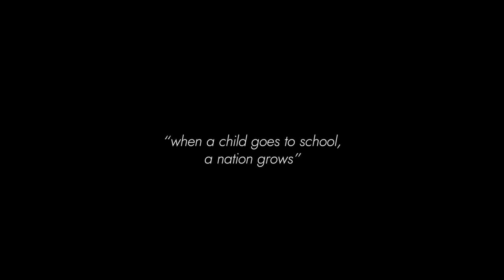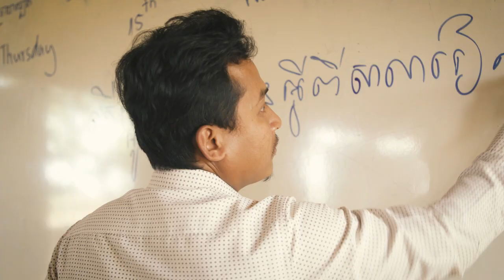Lyreco for Education – Kambodscha 2019-2022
Kinder sind unsere Zukunft und die Zukunft beginnt mit einem leichten Zugang zu Bildung. Diesen ermöglichen wir Kindern aus armen Verhältnissen mit dem Programm "Lyreco for Education" seit zehn Jahren.

Das neue Projekt "Kambodscha 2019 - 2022" wird die Bildung von Kindern fördern und sich auf vier Kernpunkte konzentrieren.

- Bau eines Internates
- Kommunikationstechnologie
- Ethnische Integration
- Schutz von Kindern (Gesundheit und Hygiene)